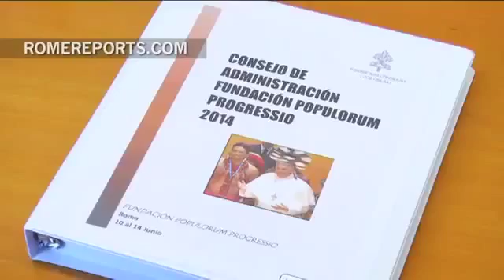El Vaticano destinará casi 2 millones de dólares para microcréditos en América Latina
La fundación Populorum Progressio se creó en 1992. Desde entonces ha ayudado a cientos de campesinos de América Latina. Cada año concede a futuros empresarios hasta 15.000 dólares con los que empezar sus propios negocios.